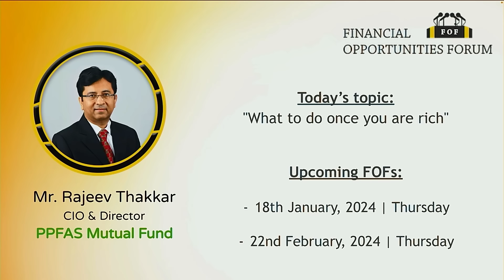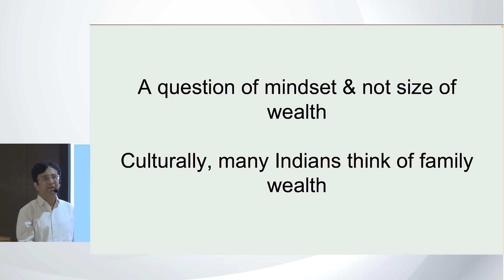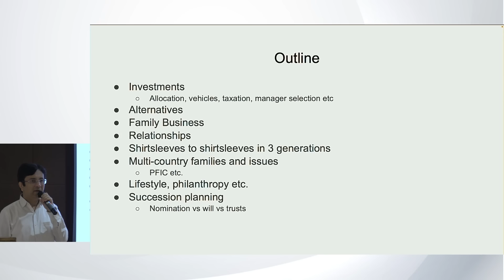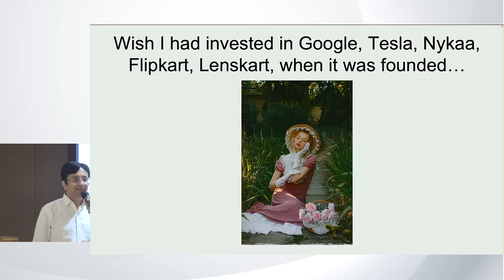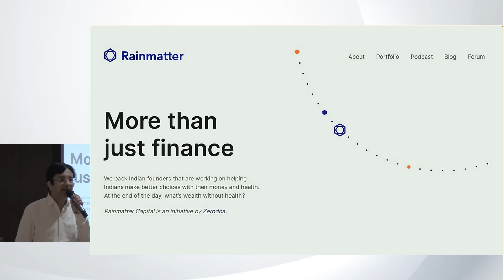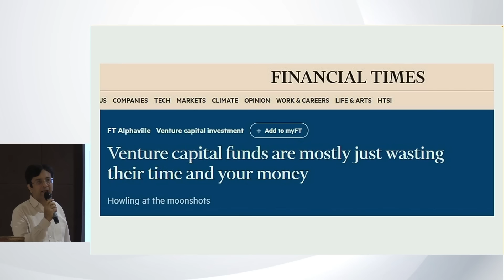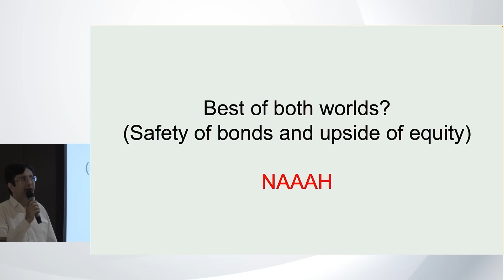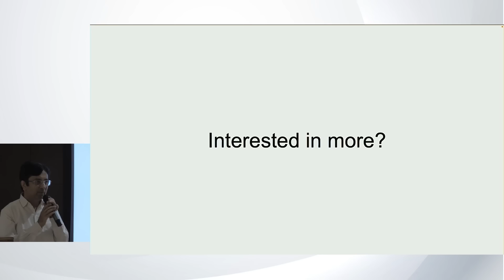"What to do once you are rich"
Mr. Rajeev Thakkar discusses what wealthy individuals should do after accumulating wealth. He talks about various aspects like investments, family businesses, alternatives and structured products.

Regarding investments, he mentions that one needs a financial plan irrespective of the size of wealth. He cautions against obsessing over venture capital and startup investments. Though some investments do well, on average returns are lower than index funds. Getting shares in promising startups is difficult.

Mr. Rajeev Thakkar discusses challenges with private equity funds and alternatives like PMS and AIFs. Though they have their place, costs are higher and returns are often lower for the average fund. Structured products promise to protect capital while giving equity upside but come with catches like lower returns and higher taxes.

In conclusion, he recommends a balanced approach to investments. Alternatives have their place but should not be blindly pursued. Mainstream investments through mutual funds often provide a better risk-return tradeoff for long-term wealth creation.